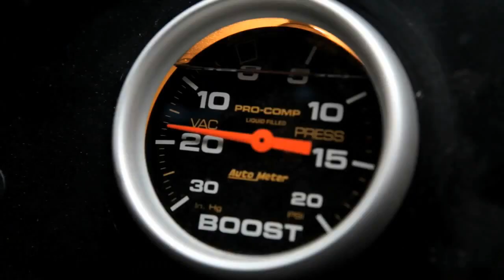Disco Modern Talking - Extreme momento magic travel nostalgia remix